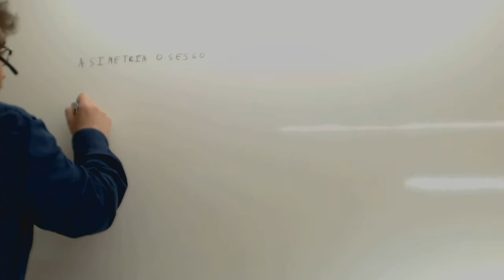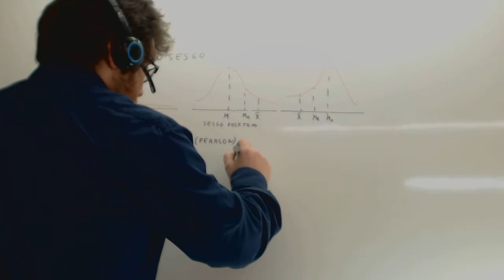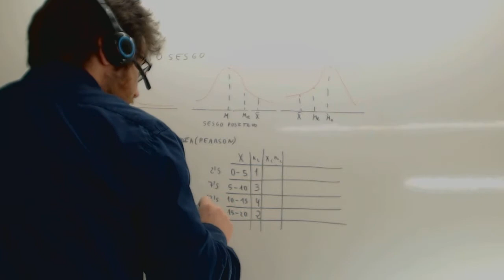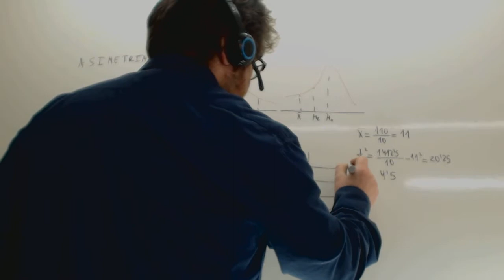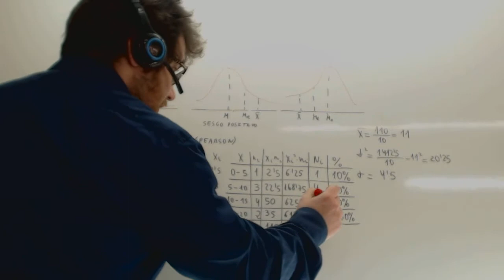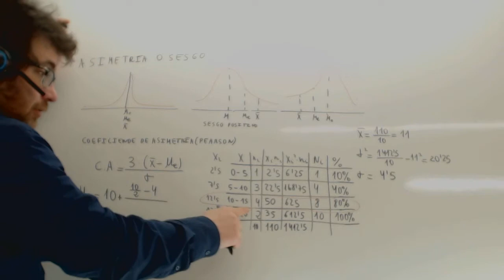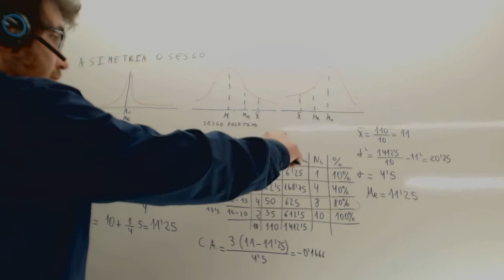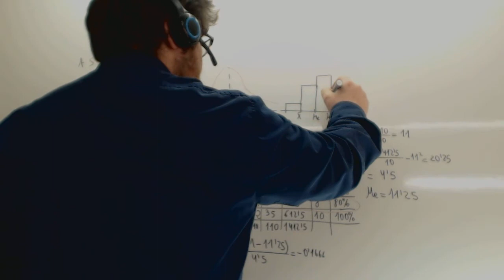Asimetria Estadistica Academia Usero Estepona